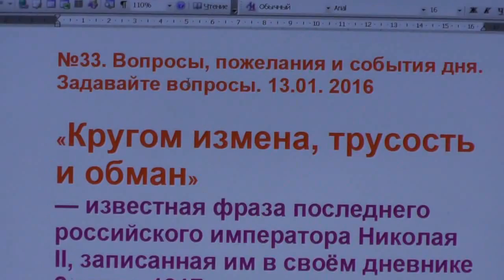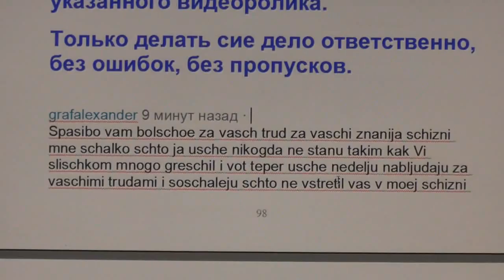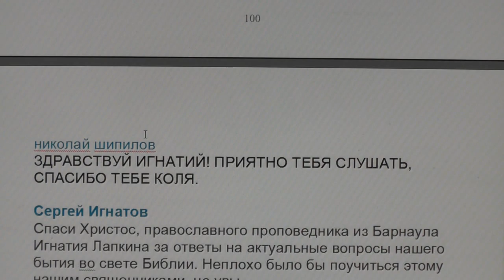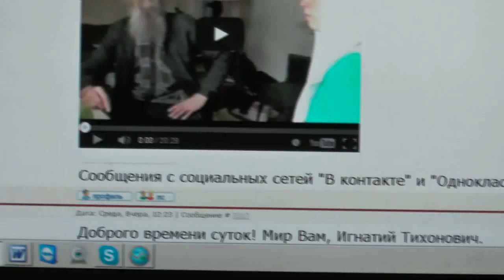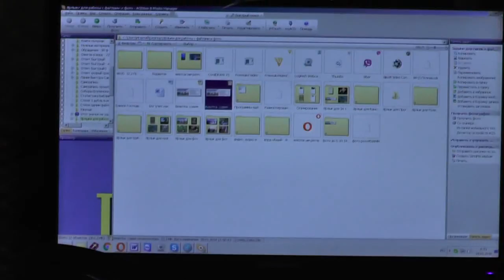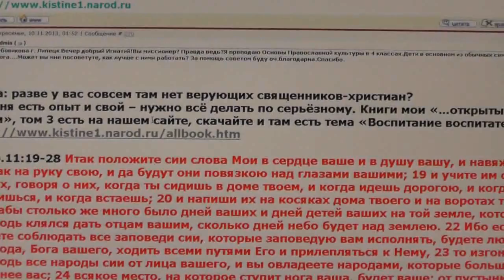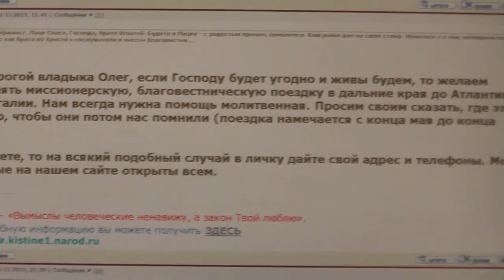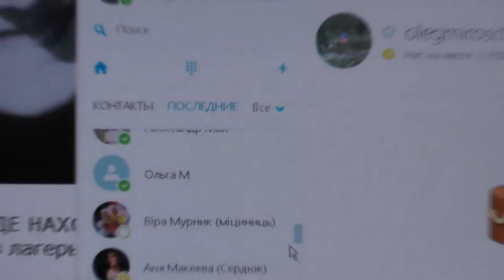№33. Вопросы, пожелания и события дня. Задавайте вопросы. 13.01. 2016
5:48 «Кругом измена, трусость и обман» Николай II
7:58 форум Игнатия Лапкина
8:48 объявление
11:12 Златоуст о священниках
15:07 об анонимных алкоголиках
19:26 о наказании от Бога, о страхе Божьем
22:13 о молитве Богу, об иконах
23:09 о поэзии
24:32 мой мир страница Игнатия Лапкина
25:14 видеоканал Во свете Библии
25:52 сайт Во свете Библии
27:17 о конце света
28:08 комментарии к роликам
31:50 о Церкви
33:13 не секта ли у вас? (ответ)
39:47 прошлые сообщения на форуме
48:16 о дне рожденья и дне ангела
51:07 об алкоголизме
53:04 о любви к ближнему
56:52 о Царе
58:00 о печати
59:39 о Вячеславе Крашенинникове
1:00:16 об Осипове